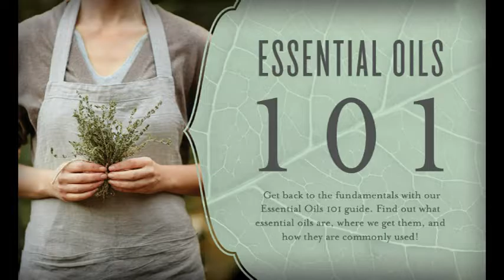Essential Oils Guide - audio presentation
Essential Oils 101 - Oil Ability Team
Audio Presentation - 44m